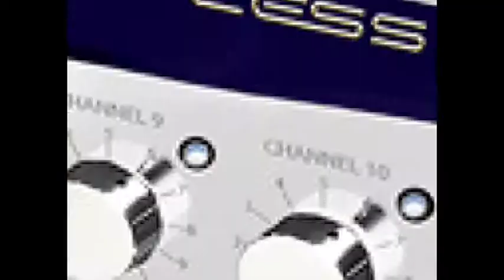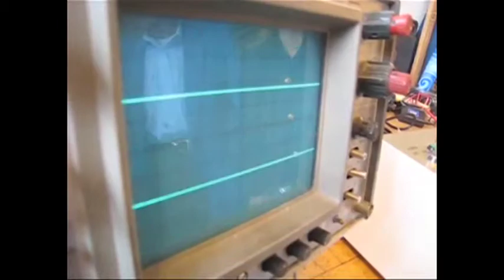Virtual Gym and Health Genius Special Pomo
Virtual Gym and Ion Magnum International V
1.  Vigorous Lymphatic Drainage.  (Virtual Gym has 9 complex waveforms for lymphatic drainage and performs it simultaneously as it burns visceral fat for more efficient detoxification,  Ion Magnum V has 3 complex waveforms for lymphatic drainage
2.  Significant Visceral Fat reduction (unique to this technology) -- mostly Virtual Gym that has 9 waveforms for visceral fat reduction.  Ion Magnum V has 4 complex waveforms for visceral fat reduction
3.  Significant Subcutaneous Fat reduction
4.  Significant muscle mass increase -- Fitness -- Core Strength -- stamina -- speed for athletes or sports oriented individuals (Virtual Gym)5.  Improved immune functioning and a sense of wellbeing
6.  Sports injury
7.  Vaginal Rejuvenation that increases sensation for women and overall sexuality
8.  Significant Energy increase
9.  Decreased appetite (Virtual Gym)
10.  Treatment of incontinence
11. Treatment of fatty liver  (Virtual Gym)
12.  Improvement in Diabetic status  (Virtual Gym)